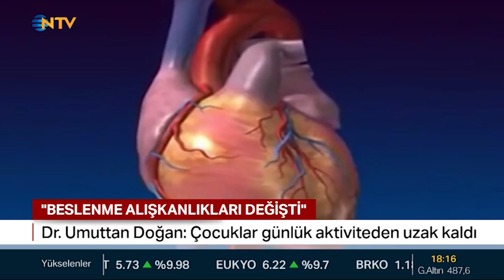Liseli Sınıfta Hayatını Kaybetti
Antalya'da 11'inci sınıf öğrencisi 16 yaşındaki Efe Asaf Dur, derste kalp krizi geçirip yaşamını yitirdi. Akdeniz Üniversitesi Tıp Fakültesi Kardiyoloji Ana Bilim Dalı Öğretim Üyesi Prof. Dr. Umuttan Doğan konuyla ilgili NTV’ye açıklamada bulundu.